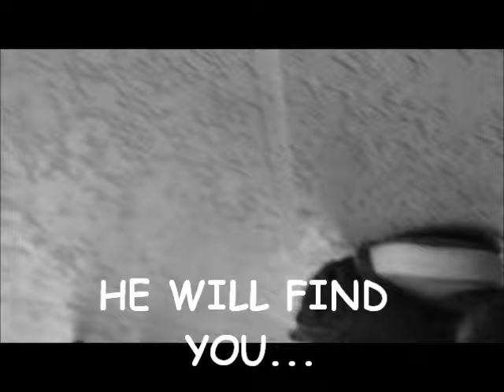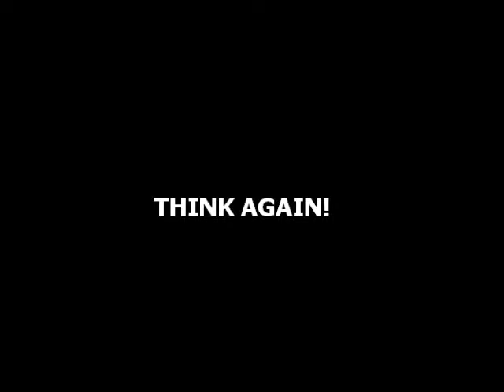Movie Trailer for SQUIRRELZILLA -Forrest the Squirrel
SQUIRRELZILLA coming soon to a screen near you... starring Forrest the Squirrel*

*All stunts were performed by Forrest the Squirrel himself.

(NO SQUIRRELS WERE INJURED IN THE MAKING OF THIS MOVIE!)